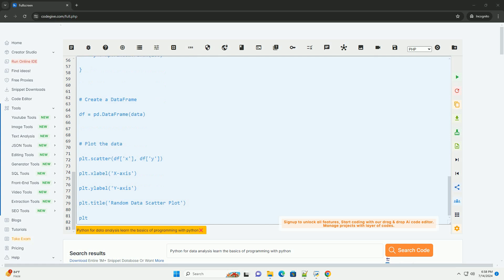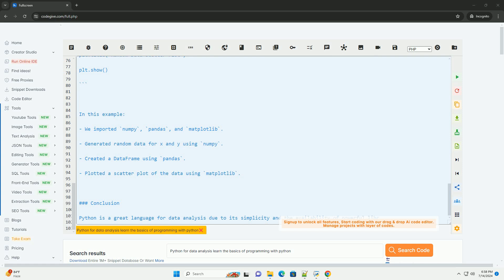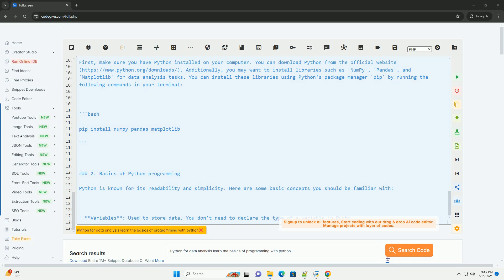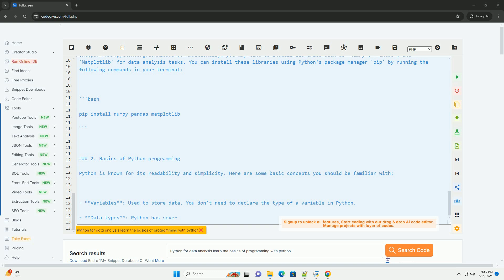Python for data analysis learn the basics of programming with python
python is a powerful and versatile programming language widely used in data analysis and data science. it offers a variety of libraries and tools that make it easy to work with data, visualize it, and draw insights from it. in this tutorial, we will cover the basics of programming with python for data analysis.

### 1. install python and required libraries
first, make sure you have python installed on your computer. you can download python from the official additionally, you may want to install libraries such as `numpy`, `pandas`, and `matplotlib` for data analysis tasks. you can install these libraries using python's package manager `pip` by running the following commands in your terminal

### 2. basics of python programming
python is known for its readability and simplicity. here are some basic concepts you should be familiar with:

- **variables**: used to store data. you don't need to declare the type of a variable in python.
- **data types**: python has several built-in data types like `int`, `float`, `str`, `list`, `dict`, `tuple`, etc.
- **control structures**: includes `if-else`, `for` loops, `while` loops, etc.
- **functions**: create reusable blocks of code using functions.
- **libraries**: import external libraries to extend python's functionality.

### 3. data analysis with python
let's see a simple example of data analysis using python. in this example, we will generate some random data, create a dataframe, and plot it using matplotlib.

in this example:
- we imported `numpy`, `pandas`, and `matplotlib`.
- generated random data for x and y using `numpy`.
- created a dataframe using `pandas`.
- plotted a scatter plot of the data using `matplotlib`.

### conclusion
python is a great language for data analysis due to its simplicity and the availability of powerful libraries. this tutorial covered the basics of programming with python for data analysis. as you delve deeper into data analysis, you can explore ...

python analysis projects
python analysis exclude
python analysis library
python analysis tools
python analysis package

python analysis projects
python analysis exclude
python analysis library
python analysis tools
python analysis package
python analysis of variance
python analysis
python analysis extrapaths
python analysisexception
python analysis type checking mode
python basics practice
python basics pdf
python basics for data science
python basics course
python basics interview questions
python basics
python basics book
python basics tutorial